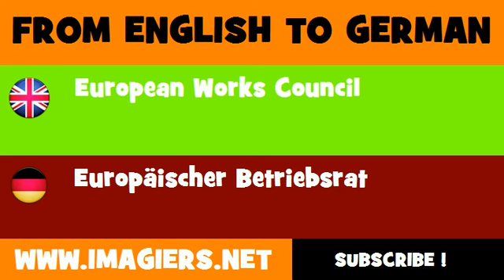FROM ENGLISH TO GERMAN = European Works Council